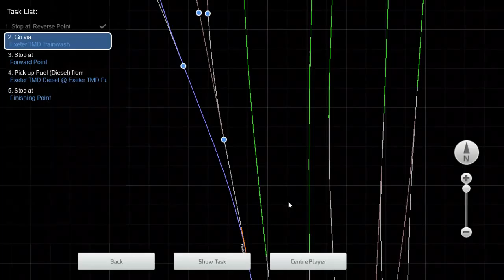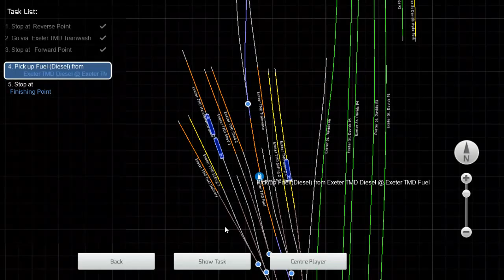Train Simulator 2016: Let's Play The Riviera Line: Service Practice Scenario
A play through on TS2016 of the Riviera Line add on playing the Class 143 Service Practice Scenario. Just ignore the fail at the end, I powered it up thinking it wasn't working!

Find That Fox in the following places